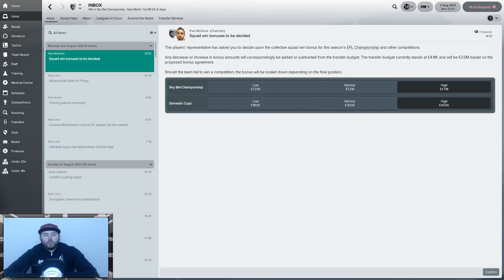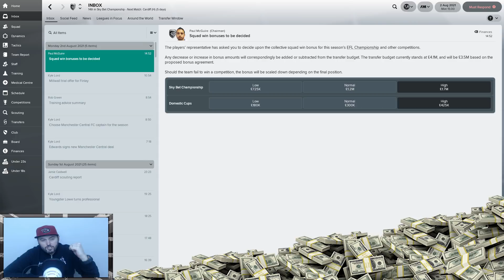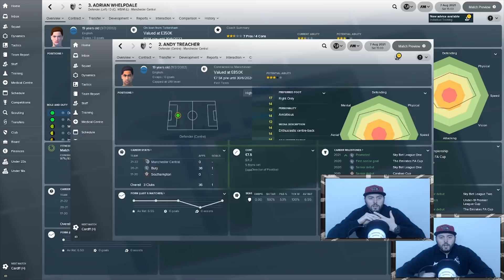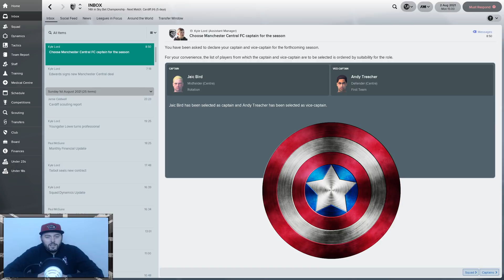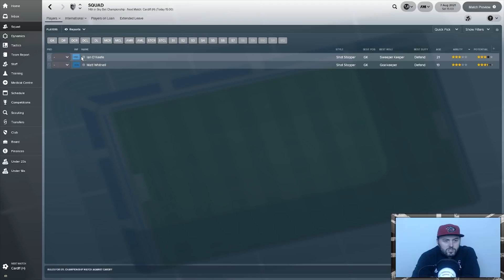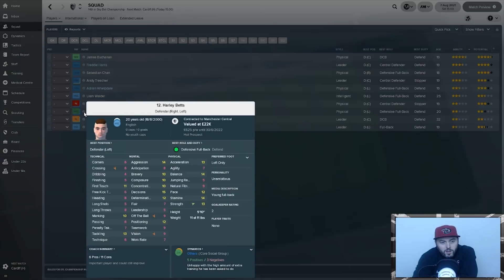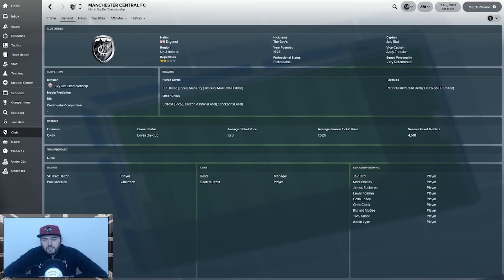FM18 - EP36 Manchester Central FC - SUMMER SPECIAL IV - Football Manager 2018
Welcome to episode thirty six my 4th summer special of my fm18 series with Manchester Central FC. Make sure you have watched the series introduction and the press conference so you are all caught up on the history of this football manager 2018 series. If you are new to my fm2018 channel feel free to subscribe, Due to me not using Twitter anymore if you need to get in contact with me feel free to email me at